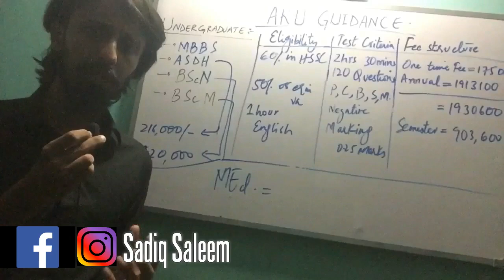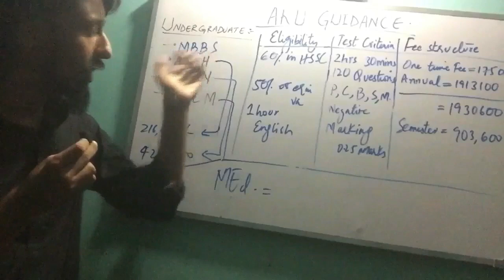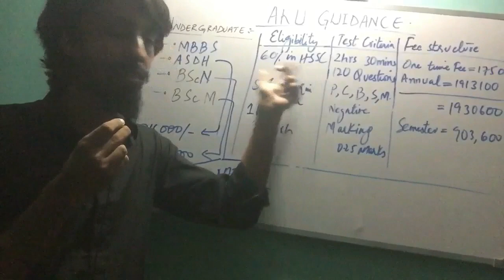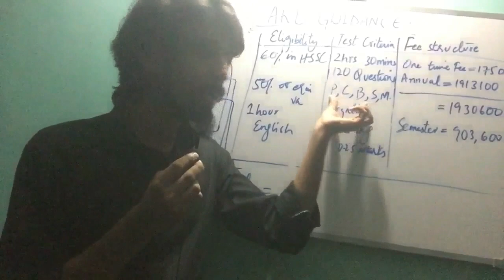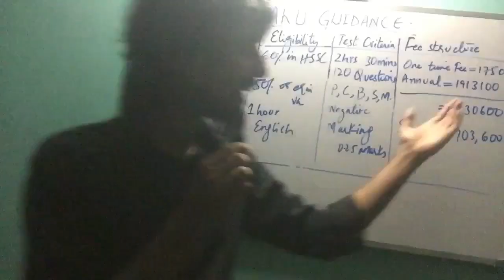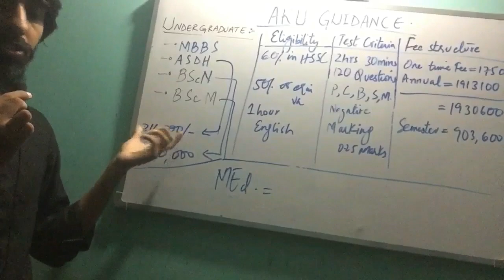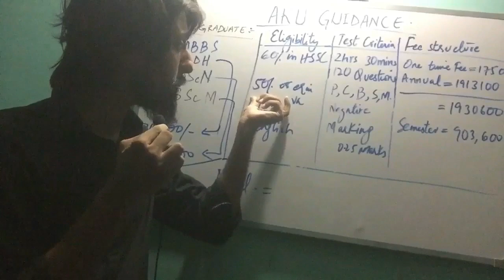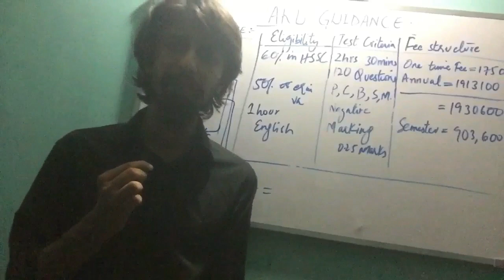Aga Khan University Karachi Guidance MCAT MBBS Admission 2021 | How To Pass The AKU Test & Interview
The Aga Khan University MBBS Entry Test (agha khan medical college entry test 2021) will not have an English portion from 2019. According to the sample paper given on the AKU website, the Entry test will consist of Science and Mathematics only and the test duration will be 2.5 hours.

The Aga Khan University: Admissions & Information
Everything you need to know about AKU; Ranking, Programs, Entry Test, Admission Schedule 2019, Selection Criteria, Syllabus, Fee Structure, and Scholarships.

Fee Structure MBBS 2019 in PKR:
Application Fee (One time):  6,300
Admission Fee (One time): 130,000
Graduation Fee (One time): 17,000
Physical Examination Fee (One time): 11,700
Security Deposit (refundable) (One time): 10,000
Student Activity Fee (Annual):  2,800
Student Health Fee (Annual): 14,300
Tuition/Per Year Fee (Annual): 903,600
University Fee (Annual): 992,400
Hostel Fee* (Monthly): 20,000

By Engr. Sadiq

~ Best of Luck (y)